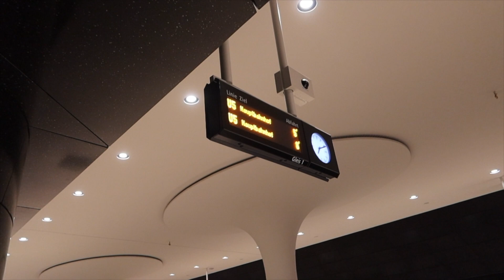spend a glow up weekend with me | vlog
spend a glow up and self care weekend with me

CHAPTERS
00:00 INTRO
00:23 FRIDAY
03:27 SATURDAY
06:18 OUTRO